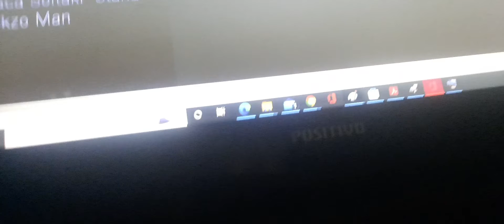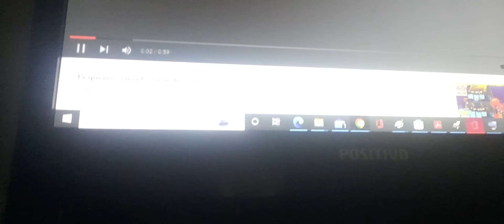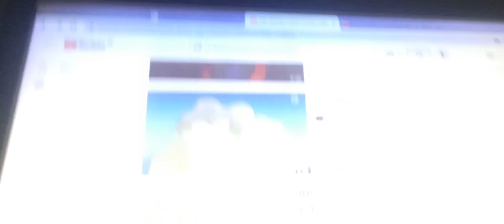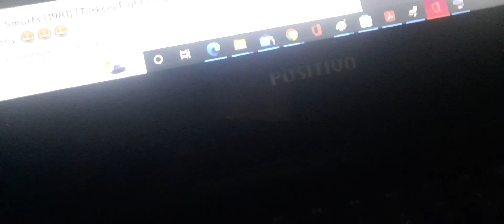Everyone Fights Smurfs Sparta Remix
A videomaker is uninews:
Everyone it stairing of the relase at relasation with cuples.
Bases: Sparta Fusion X Execution X LLJM X Paystyle X Party Hard X Mario Kart X Mario World Remix
SpartaBaseReupload.com
Hannah Barberra Production 2019
Episode: Romeo and Smurfette
Language: Türkçe